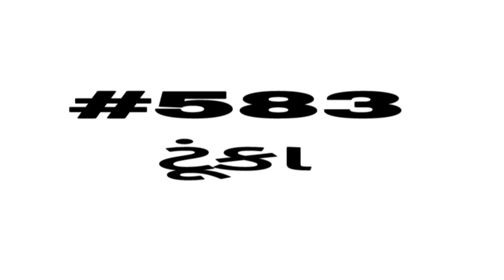English vocabulary | શબ્દભંડોળ | એક લાખ શબ્દ ભંડોળની જર્ની | Daily Vocabulary words Education Guruji